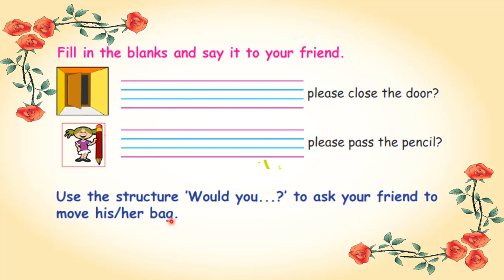3rd std - English - Unit - 3 - How to use would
Unit  - 3  - How to use would